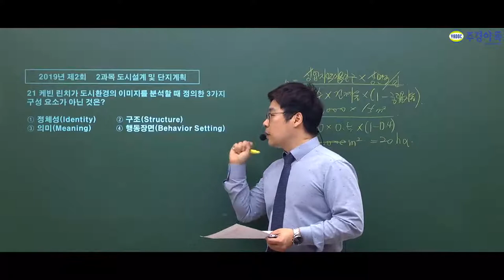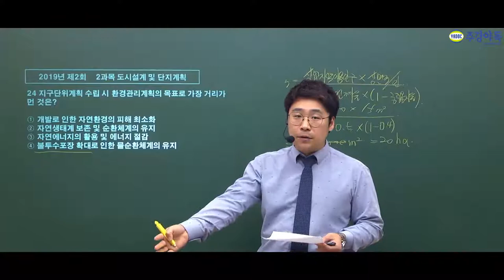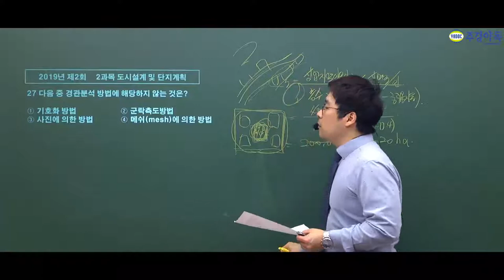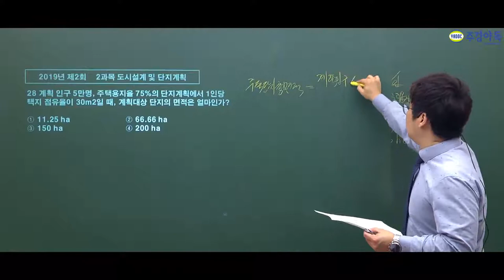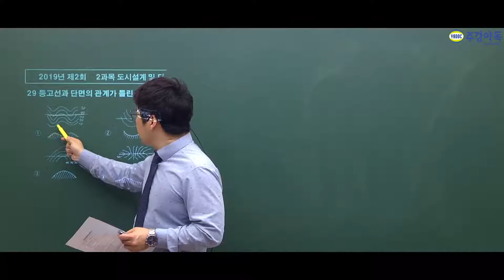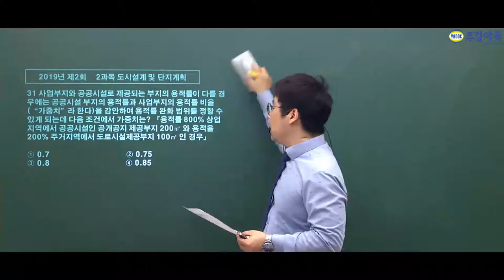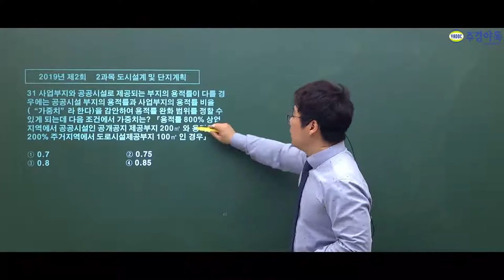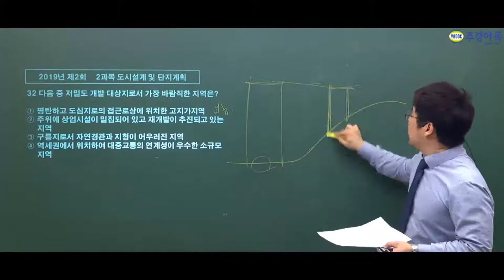도시계획기사 필기 2019년 2회 최신기출문제풀이 보고가세요.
도시계획기사 필기 최신기출문제풀이
2과목! 도시설계 및 단지계획 같이 풀어보아요~!

막혔던 문제도 이제는 뻥~